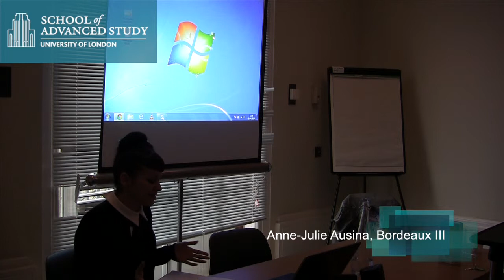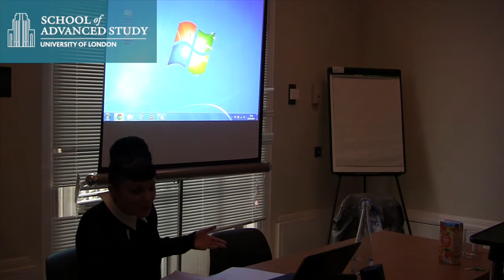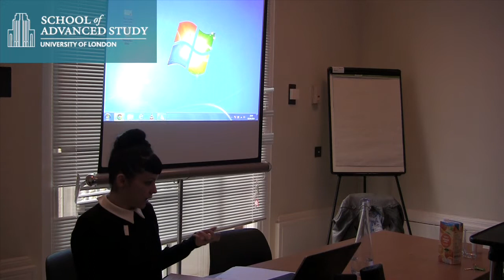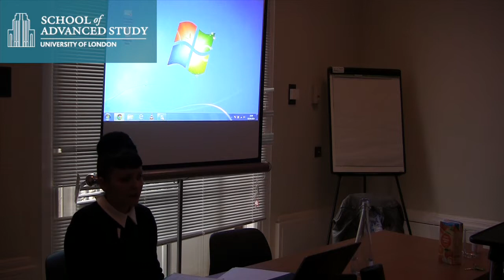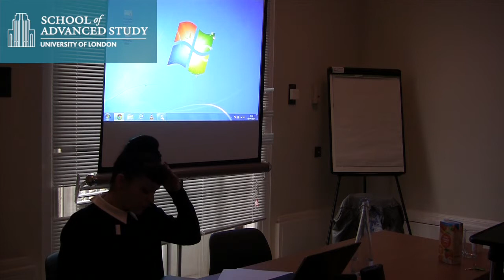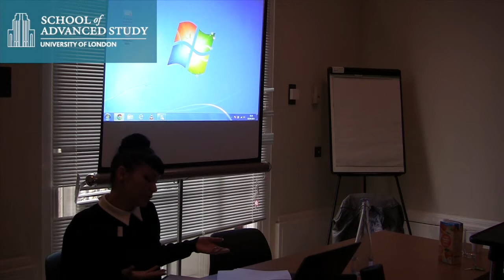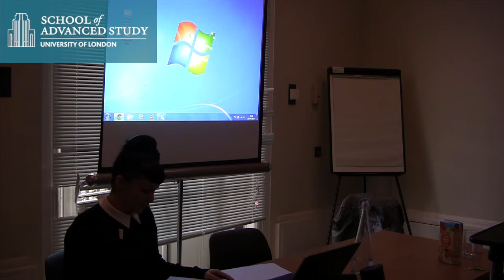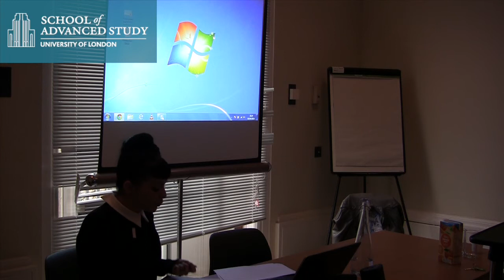La performance artistique comme force de combat féministe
05-04-14 Institute of Modern Languages Research

Anne-Julie Ausina, Bordeaux III

Panel D: Challenging Gender Norms

Power and Resistance in the Arts: SFS Postgraduate Conference 2014